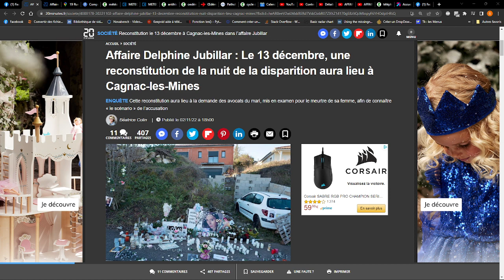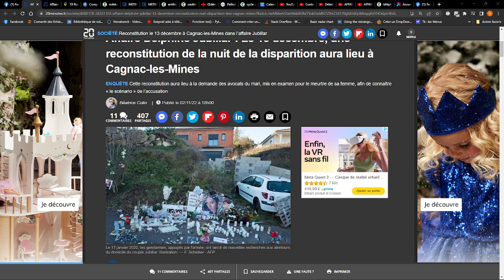AFFAIRE JUBILLAR - Un bien étrange gendarme qui ne voit pas les évidences